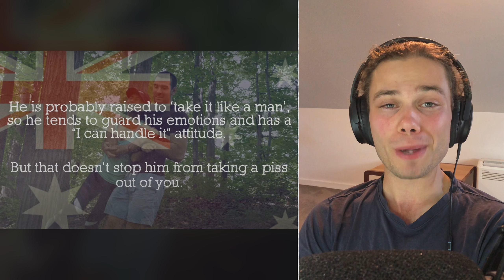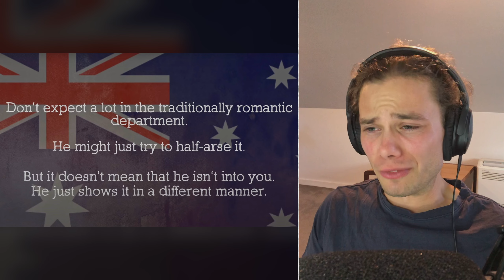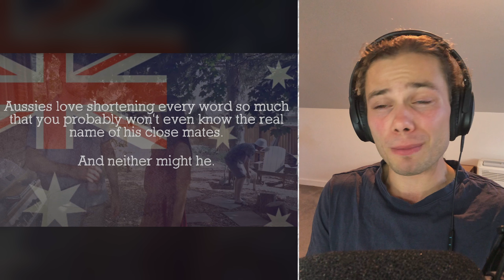Australian Reaction To Why Dating An Australian Is Strange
Welcome to Australian Reacts, where an Australian reacts to You Know You're Dating an Australian Man When...